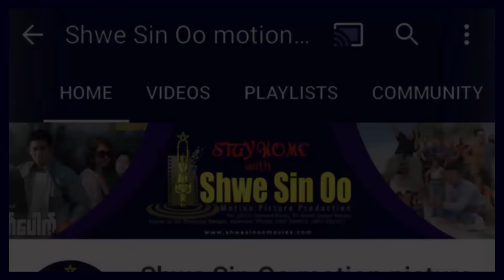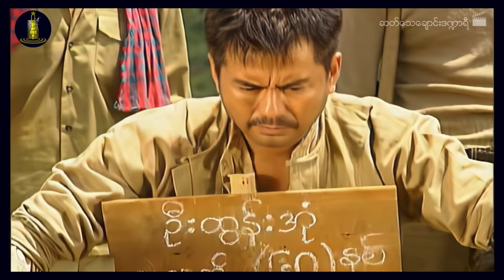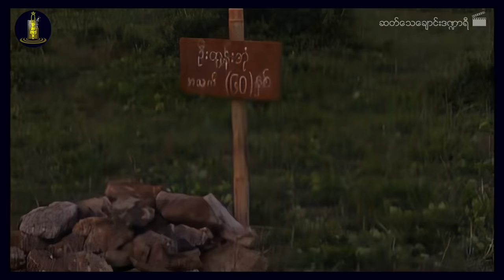ရွှေစင်ဦးရုပ်ရှင် | ဆတ်သေချောင်းဒဏ္ဍာရီ | The Mystery Of Satthe Chaung | မြန်မာဇာတ်ကား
📕ဝတ္ထု- ဖေမြင့်
📝ဇာတ်ညွှန်း- ဆုသြချယ်
🎬ဒါရိုက်တာ- ဝင်းထွန်းထွန်း
🌟သရုပ်ဆောင်များ- လူမင်း၊ ထွန်းထွန်း(Examplez)၊ နေထူးနိုင်၊ နဝရတ်၊ မေကဗျာ၊ ချိုပြုံး